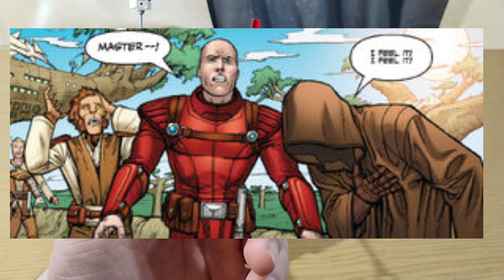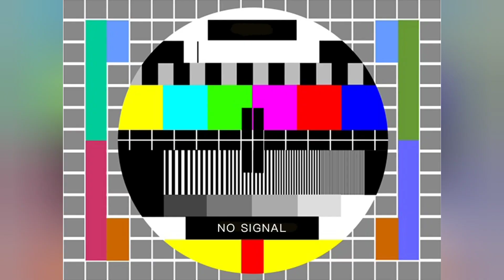Build and Review of Lego R2-D2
This makes two videos in a row that I messed something up, sorry about that. We really like this little droid, it makes a fine addition to our Star Wars collection. Speaking of the collection, the damage from the curious cat wasn't extensive and was quickly fixed.

So technical bits time: this is set 75379, it retails for $99.99, it has 1050 pieces, and is recommended for ages 10+.